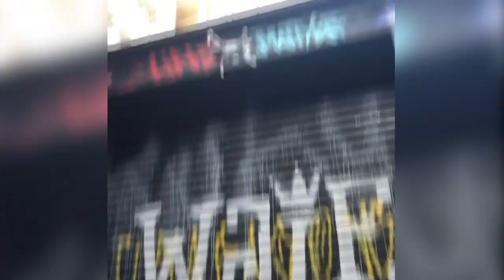Melbourne's Hosier Lane street art, graffiti, painted over in weekend 'vandalism' attack | ABC News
Melbourne's iconic Hosier Lane got a new lick of paint on the weekend that's polarised opinion about what constitutes street art.

Some are describing the spray-paint attack as an assault on the heart of Melbourne, while others believe it's the best thing that's happened to the laneway in years.

Emilia Terzon reports.